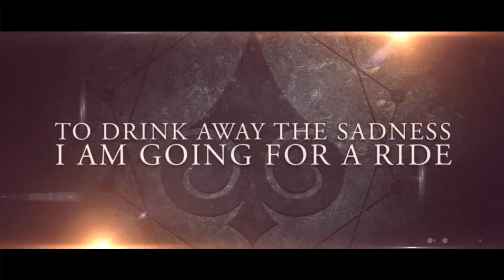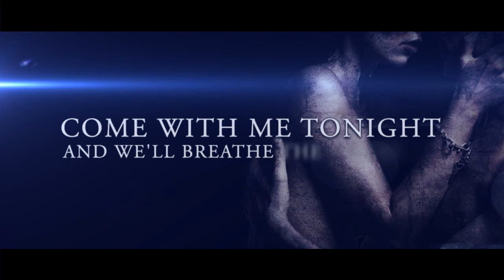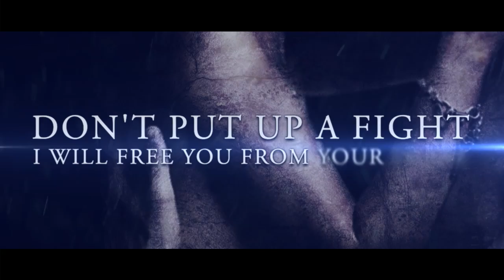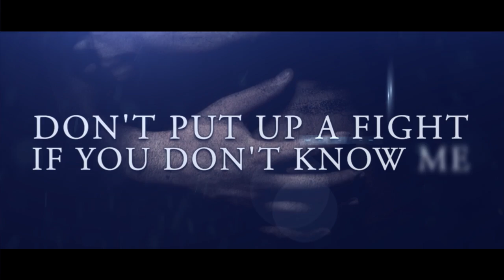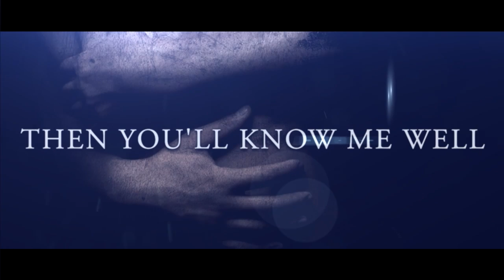Imbue No Kudos - Intimacycle (Official Lyric Video)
Official Lyric Video for "Intimacycle"
Off the album EP "Exit/Exists"

"Exit/Exists EP" is still available for shipping nationwide just call or text 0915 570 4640!